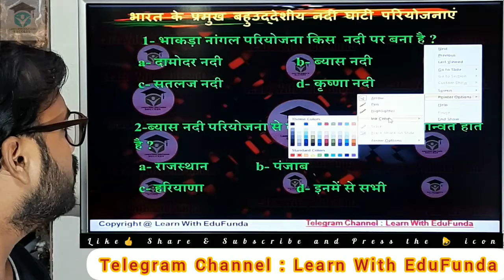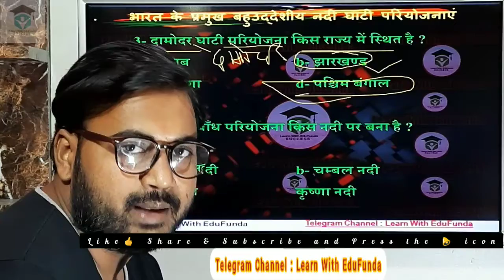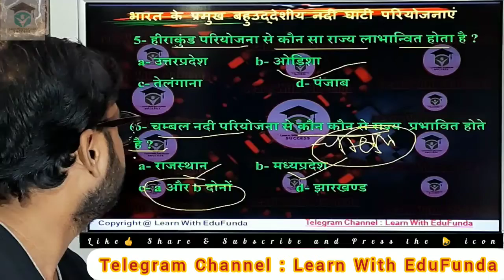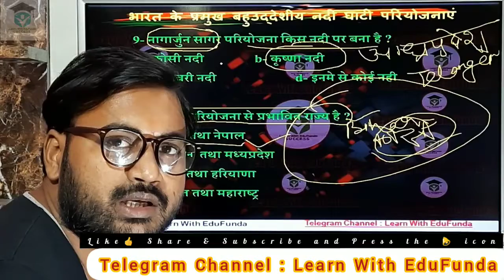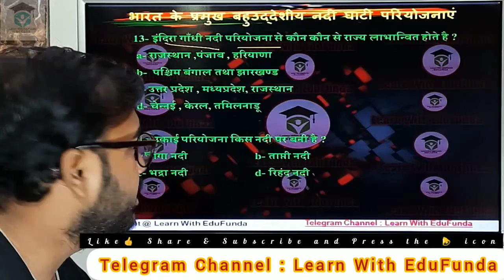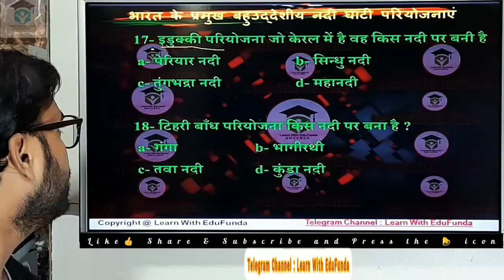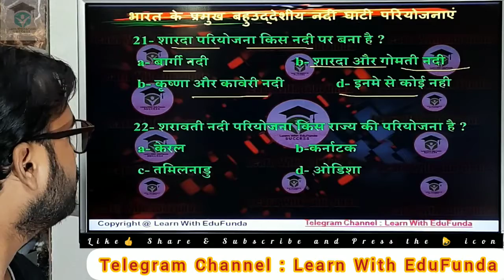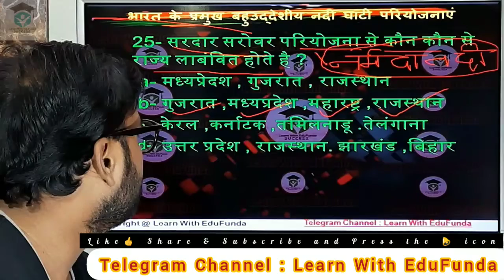बहुउद्देशीय नदी घाटी परियोजना |General Knowledge| Special Class|E -7 |Rojgar Batch| By Kaushal Sir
All competitive exams || अपने selection ko सुनिश्चित करें।
Most expected MCQ , Sure Selection Mcqs Series ।। Sure selection